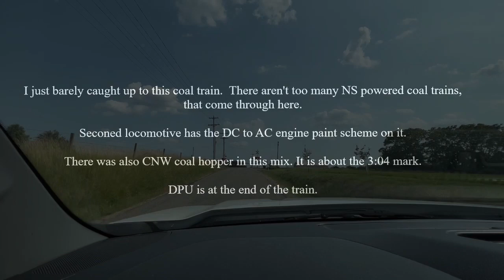Norfolk Southern coal train just east of Carmi, with DC to AC paint scheme.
I caught this train about a week ago. I was headed home when I heard it. I didn't have time to get setup for a decent video. So, it is, what it is.

There aren't very many Norfolk Southern trains through here. Normally it's EVWR, CSX, and SVTX. So, to see a NS with the DC to AC paint scheme was a surprise!

I'll save yo the wait, the DPU is at the end. No need to watch the whole dang video. haha.